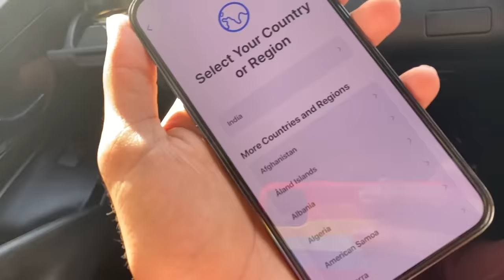Finally New I Phone 12 Pro 😍